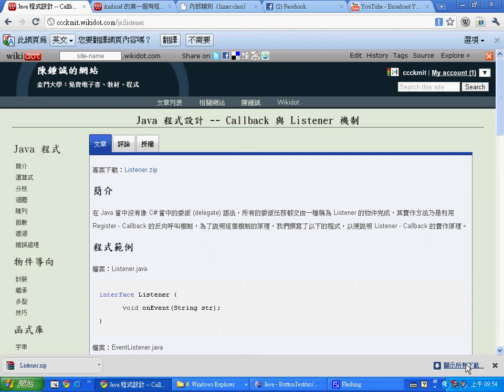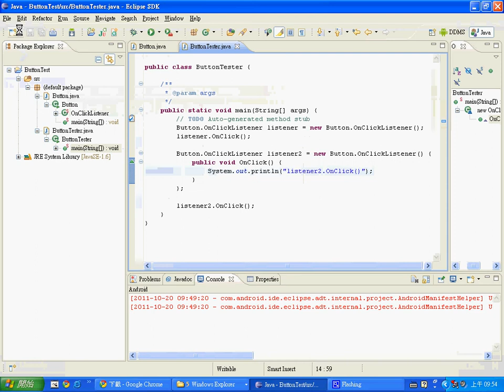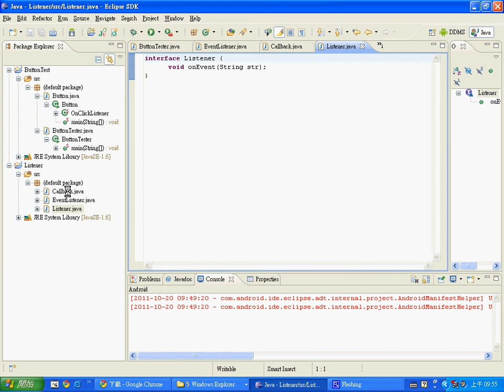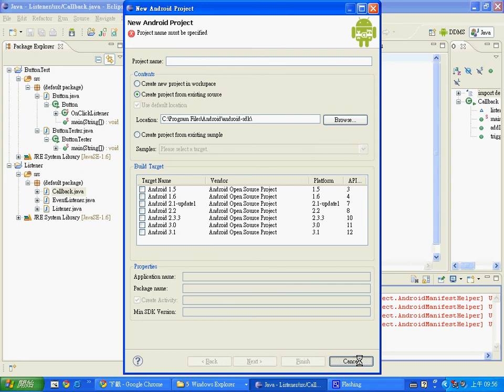如何用 Eclipse 開啟從網路上下載的專案 -- EclipseOpenProjectDownloaded.avi